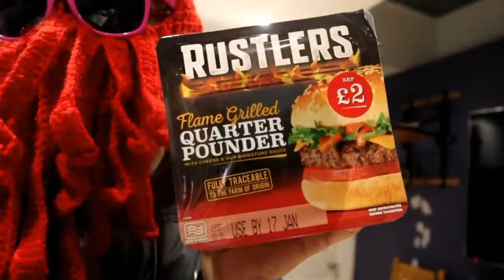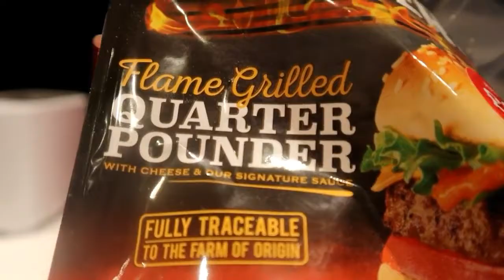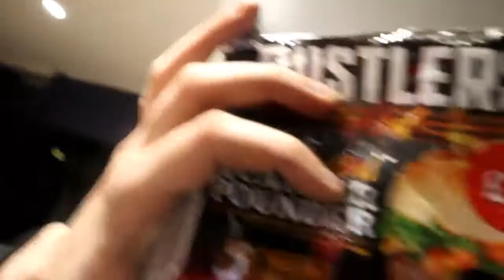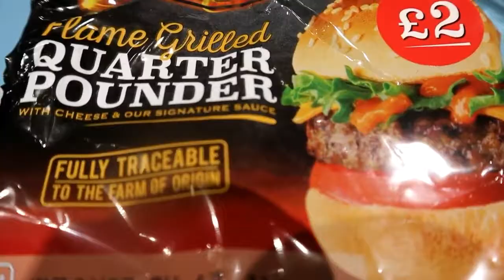Arsenals Realist Compares A £2 Rustlers Burger to A 58p Pineapple Where Is The Farm Of Origin 🐴 LoL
Arsenal Realist TV my New Channel AS The FOOTBALL ILLUMINARTI AsenalFanTV shut me down